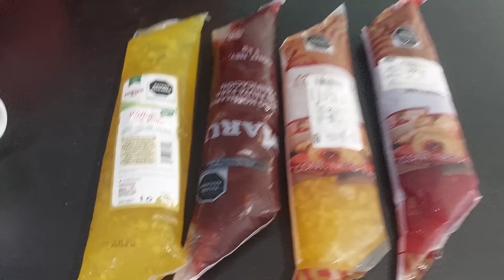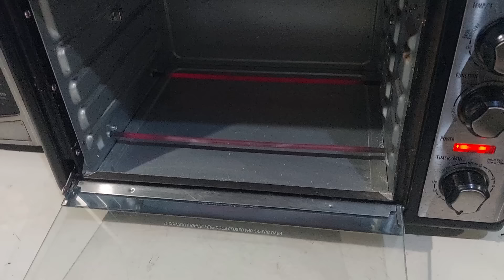empanadas caseras facil y Rapidas de hacer